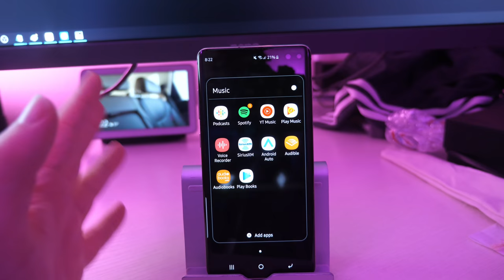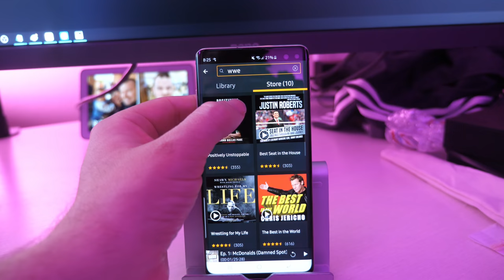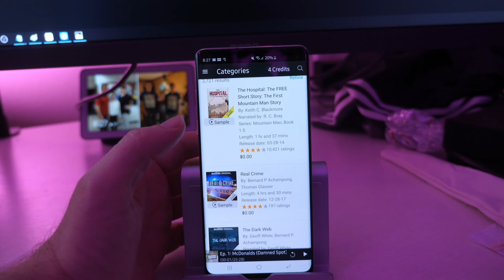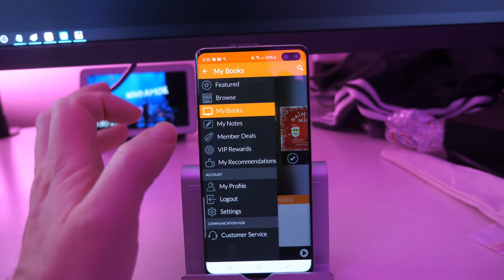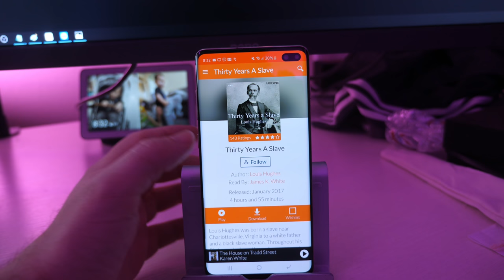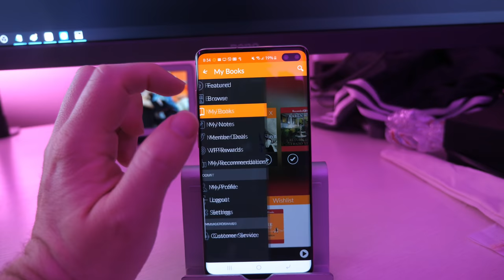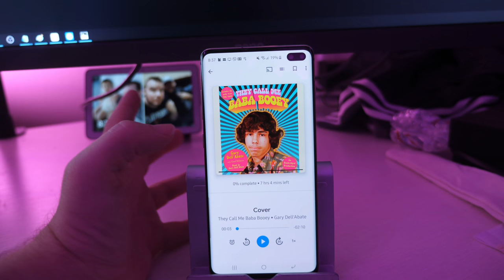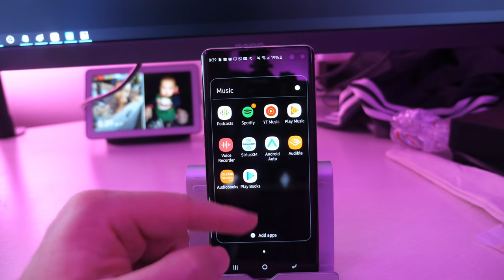Best Audiobook App | Audible vs Audiobooks com vs Google Play Books